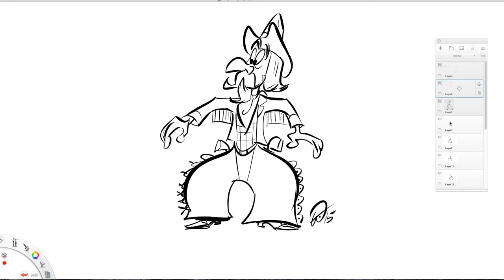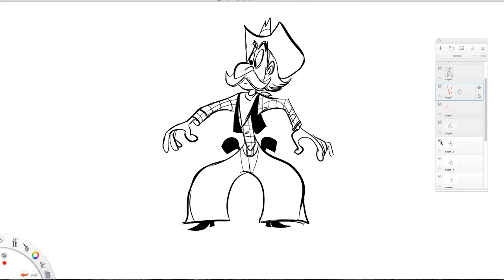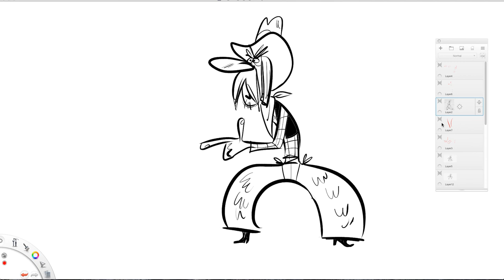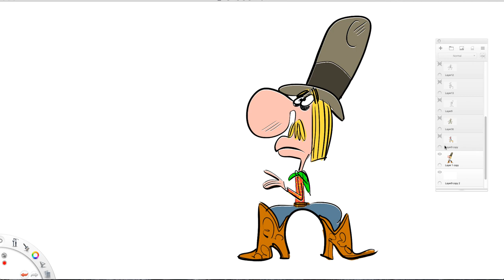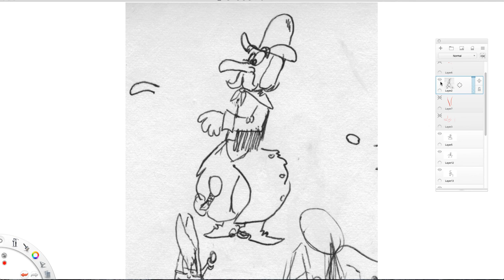I draw over me _ 02 _cowboy revisited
I revisit the cowboy sketch I drew 42 years ago one more time to make some additional points, and show variations on the theme.